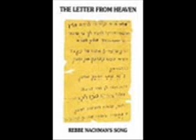לקוטי תפילות ח'ב מה ראפ עם מוזיק